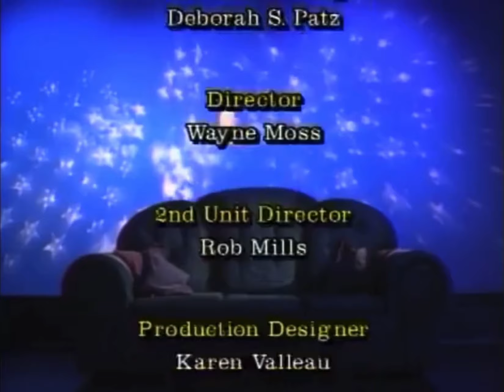The Big Comfy Couch “Monkey See, Monkey Do” Credits